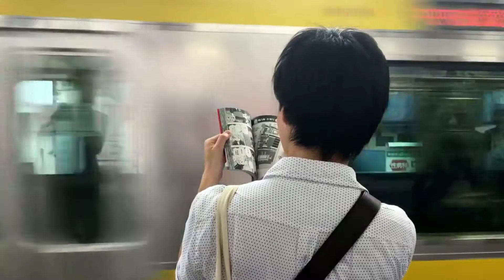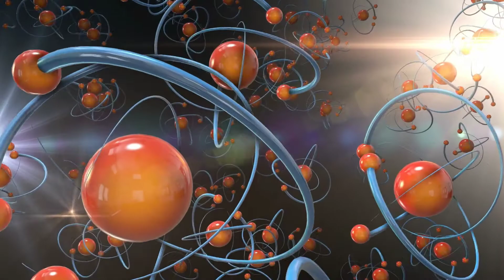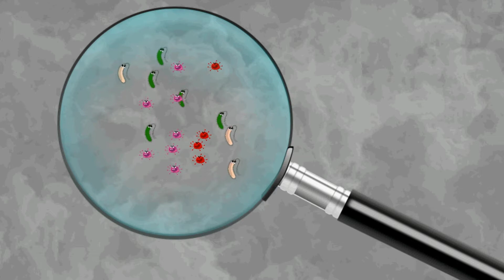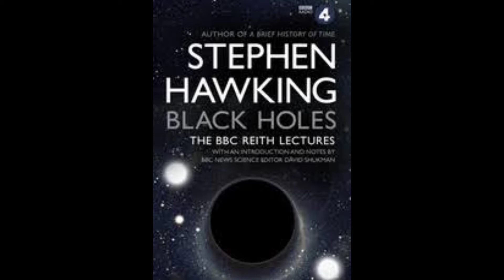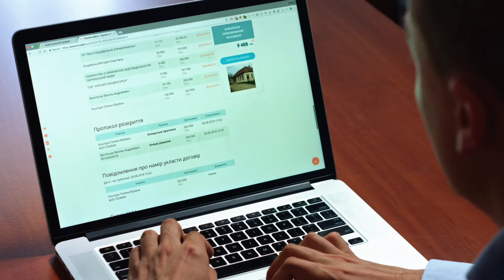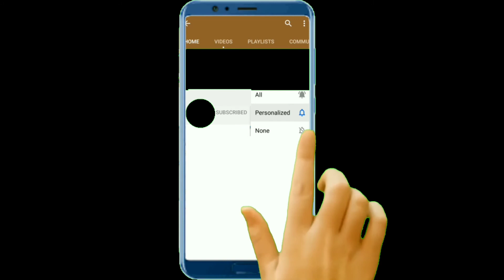How Universe was discovered | What is Big Bang theory || What is black hole in space, Hidden secrets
About:
          This breakthrough idea later became known as the Big Bang! The Big Bang was the moment 13.8 billion years ago when the universe began as a tiny, dense, fireball that exploded. Most astronomers use the Big Bang theory to explain how the universe began.